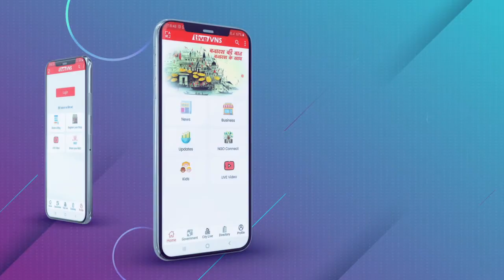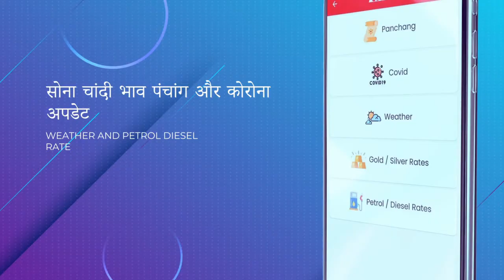वाराणसी में आयोजित हुई लोक अदालत, कई मुकदमों का हुआ निस्तारण